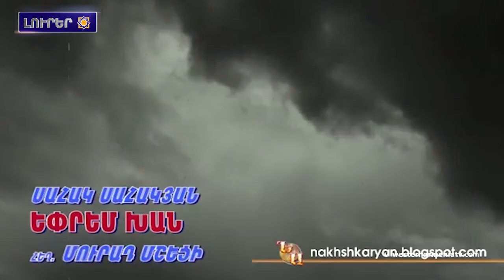Հայ ըմբիշներու փայլուն ելոյթը Հռոմի մէջ.Արեւմտեան Հայաստանի լուրեր 13-02-2020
1.Հայկական հարցի իրաւական վերլուծութիւններու ասուլիս
2.Ցեղասպանութիւնը վերապրածներու ժառանգը կը ցանկանայ պահանջներ ներկայացնել Թիւրքիոյ տնտեսական համակարգին
3.Հայկական գինիները ներկայացուած են Փարիզի գինիի ցուցահանդէսին
4.ՌԴ ԱԳՆ-ն Իդլիբի մէջ իրավիճակի սրման համար կը մեղադրէ Անկարային
5.Տերնտես
6.Հայ ըմբիշներու փայլուն ելոյթը Հռոմի մէջ